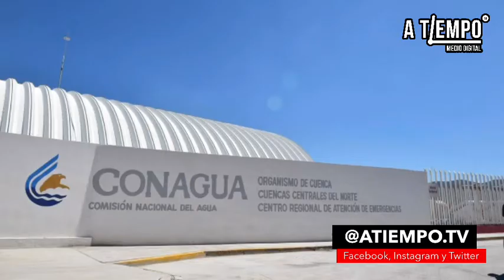AMLO visitará la Laguna para revisar avance del proyecto de Agua Saludable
Torreón | El Presidente de la República visitará La Laguna para revisar el avance del proyecto de Agua Saludable; trascendió que el alcalde Román Alberto Cepeda no fue invitado a la reunión.